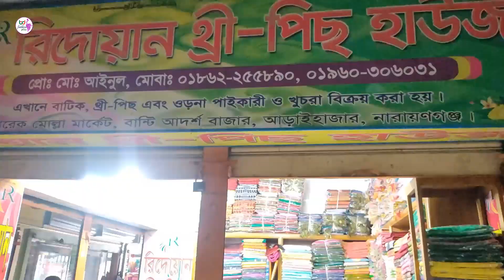জামদানি থ্রি পিস, ইন্ডিয়ান কাতান ঈদ কালেকশন সহ বিভিন্ন রকম বাটিক থ্রি পিস কম দামে কিনুন/3 pice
আমার এই ভিডিওটিতে দেখিয়েছি বিভিন্ন রকম ঈদ কালেকশন কাতান থ্রি পিস,জামদানি থ্রি পিস সহ বিভিন্ন ডিজাইনের বাটিক থ্রি পিস এর দাম ।আমরা ভিডিওটি ধারণ করেছি নারায়ণগঞ্জ জেলার অন্তর্গত আড়াইহাজার থানার মধ্যে পড়েছে বান্টি বাজার এলাকা থেকে বান্টি বাজান মানেই হলো কাপুরের একটি বৃহত্তর পাইকারি মার্কেট ।এখানে অসংখ্য দোকান রয়েছে প্রত্যেকটি দোকান থেকেই পাইকারি দামে বিক্রি হয়ে থাকে বিভিন্ন রকম থ্রি পিস, শাড়ি। এখানে যে দোকানের ভিডিও দেখেছি এই দোকানের মালিকের সাথে যোগাযোগ করতে পারেন এই নাম্বারটিতে 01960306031

আপনার দোকানের ভিডিও আমাদের ইউটিউব চ্যানেলটি তে দেখতে আমাদের সাথে যোগাযোগ করতে পারেন এই নাম্বারটিতে  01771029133 তবে সবচেয়ে ভালো হয় আমাদের এই নাম্বারটি ইমো রয়েছে সেই ইমুতে ভয়েস এসএমএস করে রাখলে আমরা আপনাদের ভয়েস এসএমএস করলে অবশ্যই আপনাদের সাথে আমরা যোগাযোগ করব ।
@BDFashionPlus#2021 ঈদ কালেকশন থ্রি পিস#থ্রি পিসের নিউ কালেকশন#অনলাইন কাপড়ের ব্যবসাবান্টি বাজার###

In this video, I have shown the price of different Eid collections, including Katan Three Piece, Jamdani Three Piece, Batik Three Piece of different designs. We have captured the video.  There are innumerable shops and from each shop different types of three pieces and saris are sold at wholesale prices.  You can contact the owner of the shop where I saw the video of this shop at 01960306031

 DBD Fashion Plus # 2021 Eid Collection Three Piece # New Piece of Three Piece # Online Clothing Business # Bunty Bazaar ###